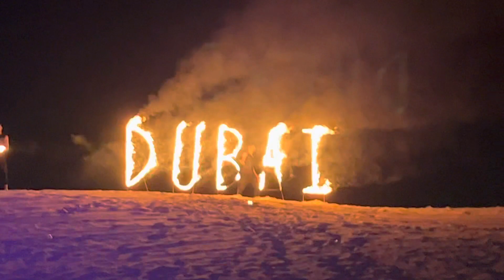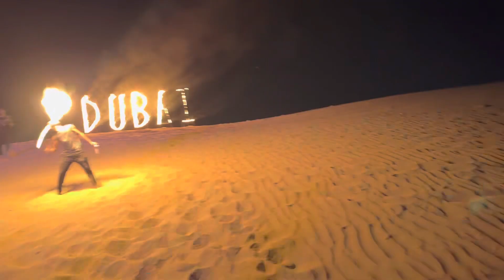Fire show, Dubai, stunning show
Dubai, absolutely stunning fire show. Sand or snow❤️beautiful